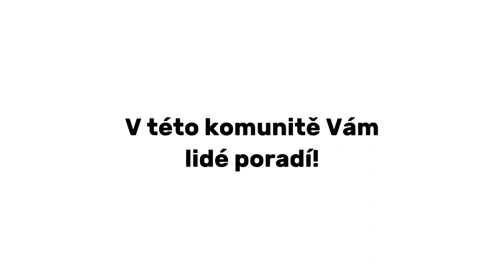ZETOR - MODELOVÁ ŘADA MAJOR | FarmBOYCZ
CZ: Zdravím, máme tady další video tentokrát je to prezentace strojů modelové Řady traktoru Zetor Major.

EN: Hello, we have another video here, this time it is a presentation of the machines of the Zetor Major tractor series.

PL: Witam, mamy tutaj kolejny film, tym razem jest to prezentacja maszyn z serii ciągników Zetor Major.